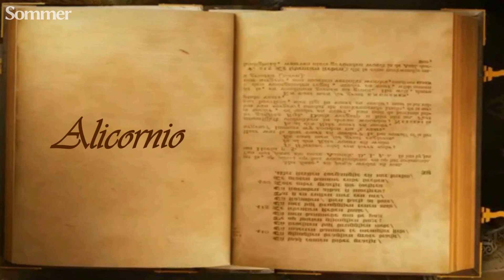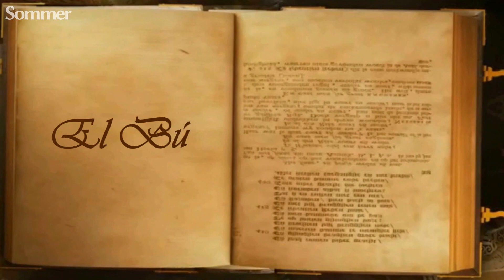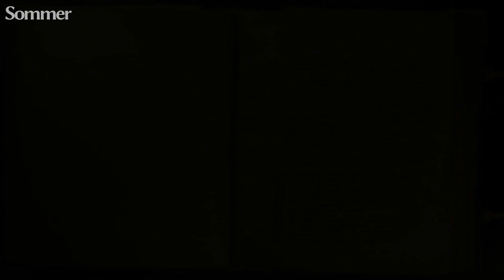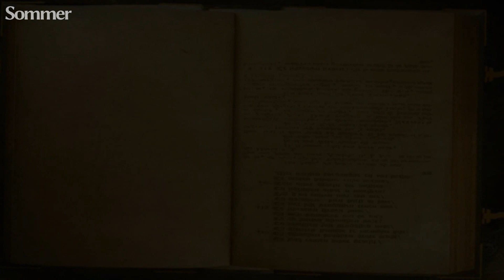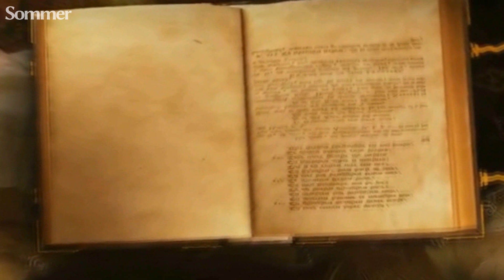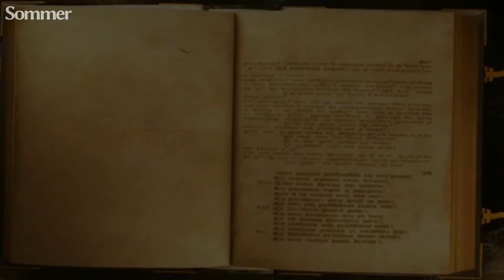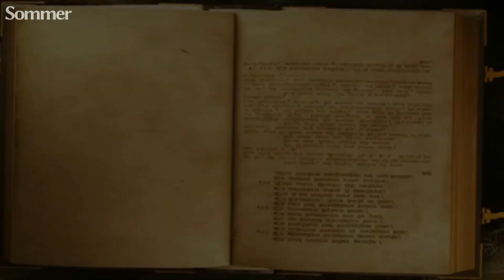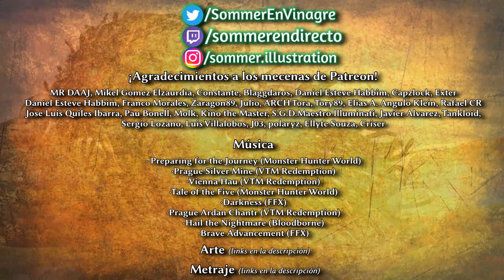🔥BESTIARIO MEDIEVAL [A-E] | Mitología Española | ~Sommer 🐲